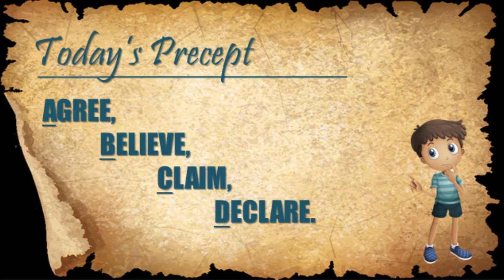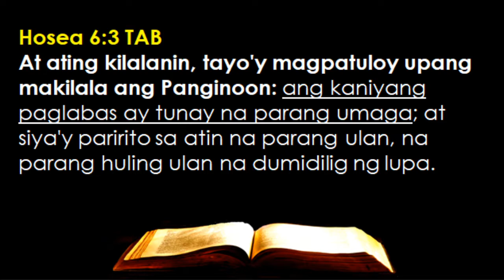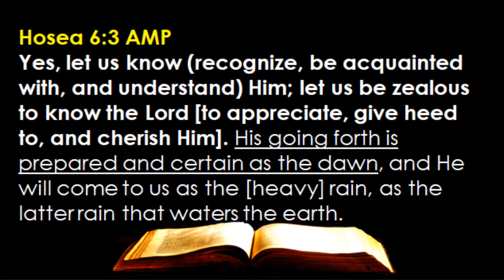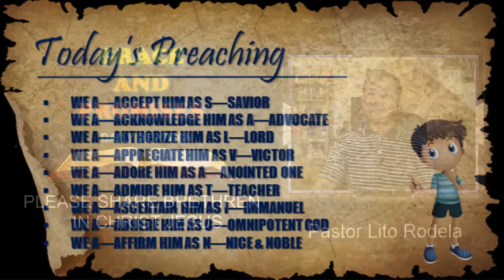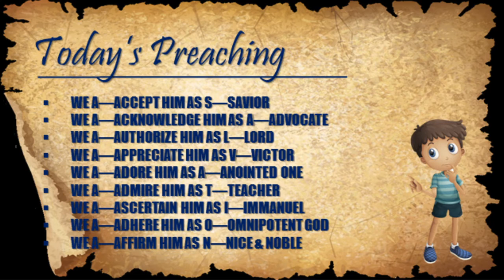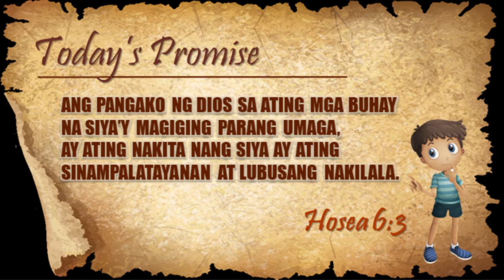November 24 - Promise #328 -- We Are Zealous To Know The Lord (Hosea 6:3)